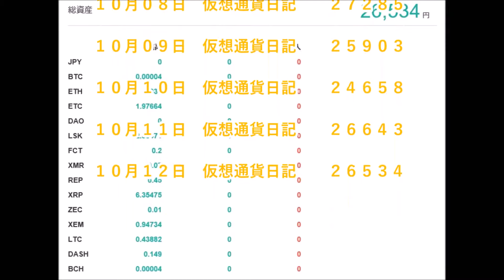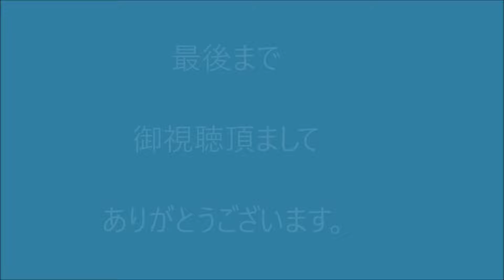仮想通貨日記 ２０１７－１０－１２